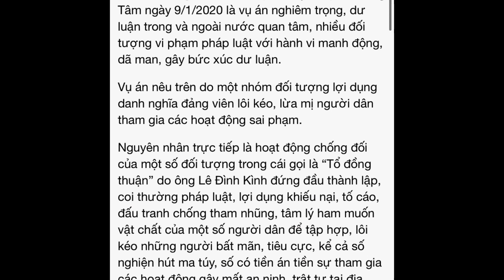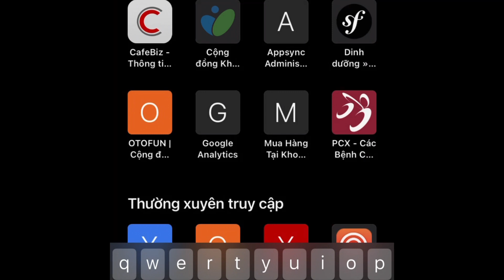Cực nóng phiên tòa Đồng Tâm: Cần lắm những comment bình luận thể hiện quan điểm.